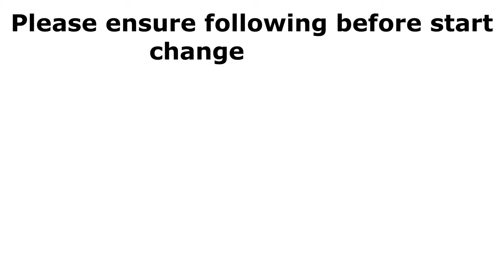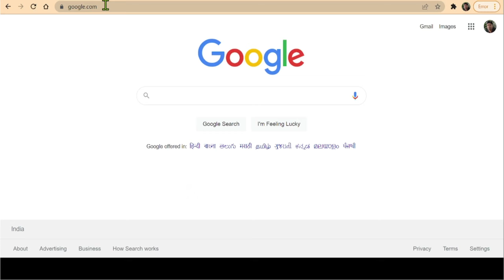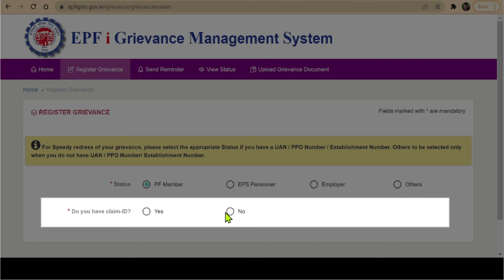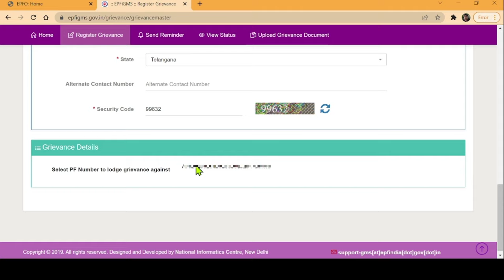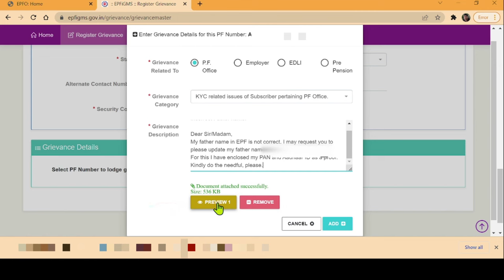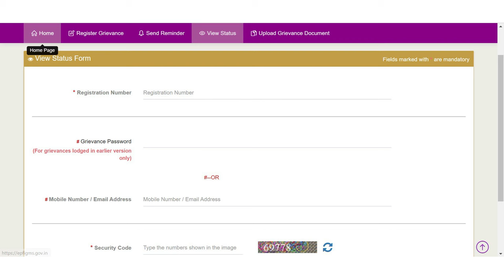how to change father name in epf account online | pf account me father name kaise change kare online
Discription Template:
Dear Sir/Madam,
My father or husband name in EPF records is not correct. May I request you to please update my father/husband name as (. Name. ) in my PF database. I have enclosed copy of my PAN & Aadhaar to established the same.

Dear Friends,
This video is guide you on How to correct father name in PF account paperless and hasselfree with your mobile or computer.
You all should know that it is very important to keep your epf account updated to avoid any troubles during PF withdrawal process or Pension claim.

how to change father name in epf account online
pf account me father name kaise change kare online
how to correct father name in pf account online
pf father name correction form kaise bhare
pf me father name kaise update kare online
father name change pf
father name change in pf account online
how to change husband name in pf account
pf me husband name kaise change kare
father name correction in epf
change father name in EPF
change husband name in EPF
change father name in pf
change husband name in pf
correct father name in pf
correct husband name in pf
father name correction in pf account online
epfo me online father name kaise change kare

प्रिय मित्रो
यह वीडियो आपको अपने मोबाइल या कंप्यूटर के साथ पीएफ खाते में पिता के नाम को सही करने के तरीके पर मार्गदर्शन करता है पेपरलेस और स्वयं कीरी।
आप सभी को पता होना चाहिए कि पीएफ निकासी प्रक्रिया या पेंशन दावे के दौरान किसी भी परेशानी से बचने के लिए अपने ईपीएफ खाते को अपडेट रखना बहुत महत्वपूर्ण है।
कृपया वीडियो को पूरी तरह से देखें, पसंद करें और साझा करें।